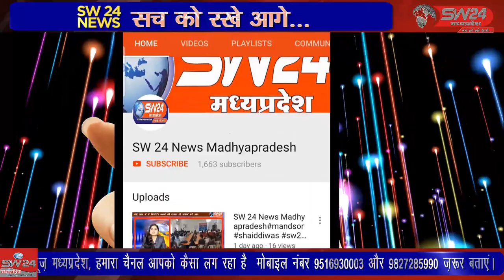पत्नी के निधन के 12 घण्टे के बाद ही बुर्जुग पति ने भी अपनी देह त्याग दी।khargone17_05_2022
खरगोन जिले में एक बुजुर्ग दम्पत्ती ने करीब 60 साल पहले विवाह के समय जीवनभर साथ निभाने का वादा मरते दम तक भी निभाया है पत्नी के निधन के 12 घण्टे के बाद ही बुर्जुग पति ने भी अपनी देह त्याग दी। खरगोन से जयंत गुप्ता कि रिपोर्ट